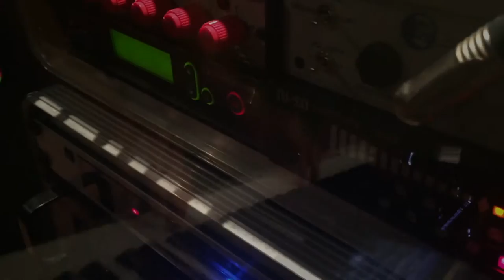Editors - Papillon (acoustic version by Creep)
On a cold winter evening in our rehearsal room.